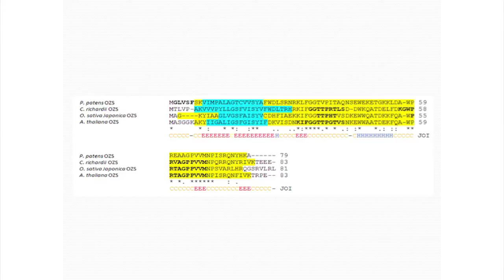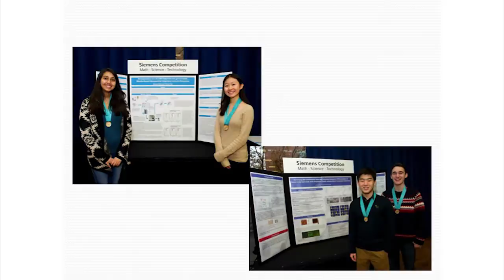The story behind the science | Priyanka Wadgaonkar & Zainab Mahmood | TEDxFoggyBottom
Priyanka and Zainab were seniors in high school when they won the National Siemens Competition in Math, Science and Technology. Despite the win, however, the girls were met with criticism from the media. As Priyanka and Zainab share their personal journey, they prove that success can be achieved by anyone, regardless of age or gender.

Priyanka Wadgaonkar and Zainab Mahmood are the team winners of the 2013 National Siemens Competition in Math Science and Technology as well as semi-finalists in the International Cleantech Global Ideas competition. Under the mentorship of Dr. Terrence Bissoondial, the two conducted research identifying and characterizing a plant gene with the potential to protect against several types of environmental stress such as salinity, drought, cold and ozone. As freshmen at the George Washington University, Zainab and Priyanka are members of the Women’s Leadership Program and hope to pursue careers in biomedical engineering and medicine respectfully. The two were thrilled to begin research under the mentorship of Biomedical Engineer Professor Matthew Kay this fall, and hope to continue working under him for the duration of their undergraduate years at his Cardiac Electrophysiology Research Laboratory.